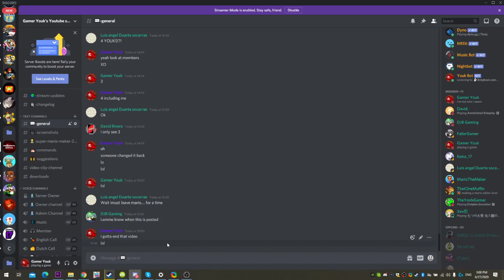The Gamer Youk Mess On Discord!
Where did this come from lol.